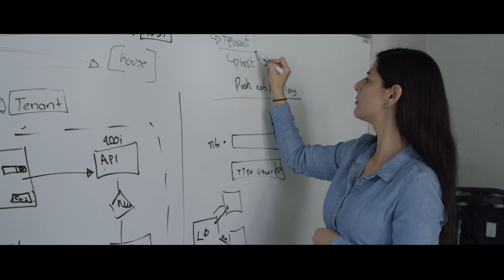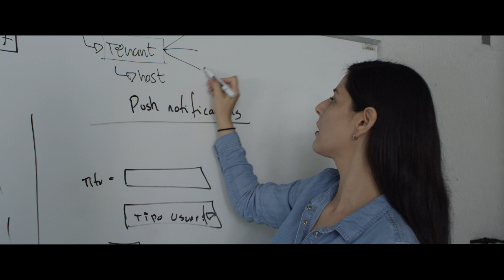Maestría en Gestión de la Ingeniería - Experiencia de Diamantina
Conoce la experiencia de Diamantina en la Maestría en Gestión de la Ingeniería. Descubre las ventajas y beneficios de estudiar un posgrado en el Tec de Monterrey.